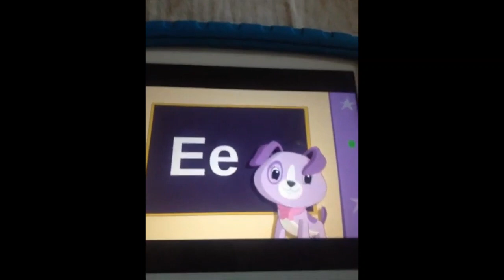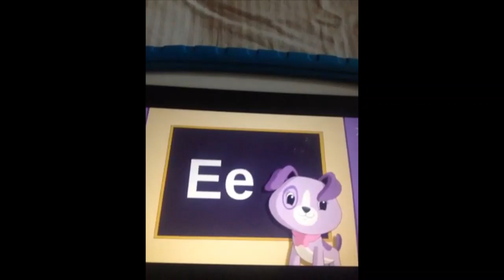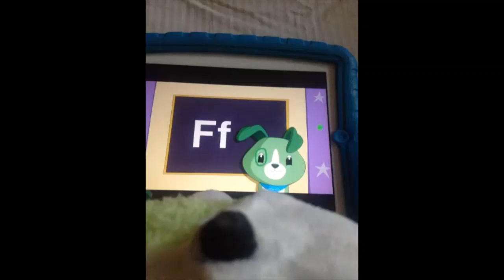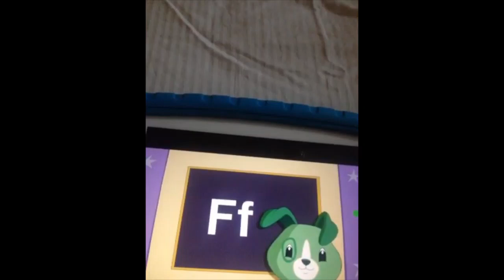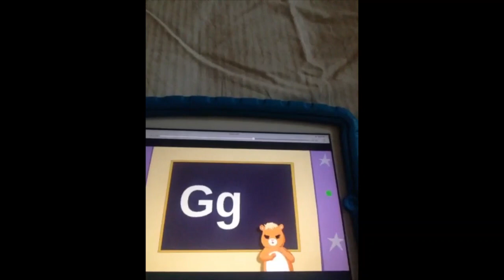E To G